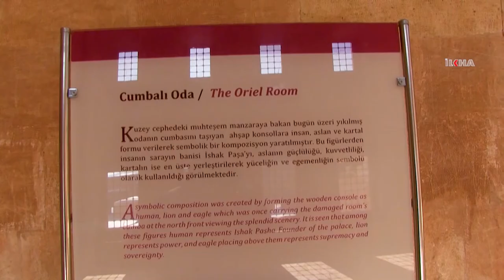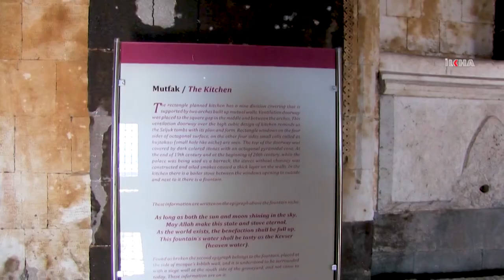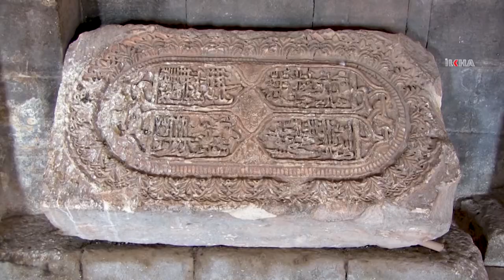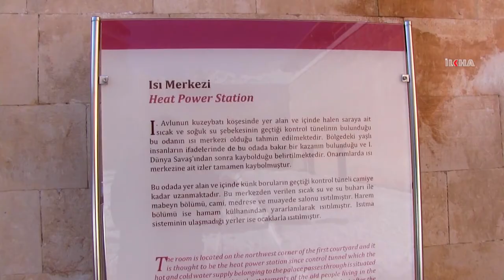​Turkey's favorite tourist destination and the Topkapı palace of Ağrı: Ishaq Pasha palace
The palace, which was built by II. Ishaq Pasha and Çolak Abdi Pasha on a hill at the side of a mountain on east of Doğubeyazıt district, is also known as the first building with central heating system.

Dear Viewers,

Without leaving the right and the truth, we aim at conveying all kinds of news expressing reality to the people objectively, without prejudice and in the fastest way as well as with the mission of being the voice of the oppressed, deprived and oppressed people who cannot make their voices heard with a sense of journalism sensitive to society in order to unveil the hidden, unseen or unwanted realities.

Undertaking this blessed mission since 2007, ILKHA continues informing public opinion accurately and quickly with for 12 years in 6 different languages (English, Turkish, Arabic, Persian, Kurdish-Kurmanji, Sorani-), by publishing local, national and World news that contain written reports, photos and videos.

If you want to learn about the unbiased, objective and right news, covering health, life, economy, family, children, education, culture, art, special report, Islamic World, foreign policy and so forth, please follow us.

ENGLISH

KURDISH-KURMANCI

ARABIC

KURDISH-SORANI

PERSIAN